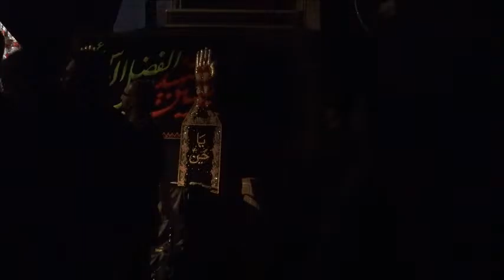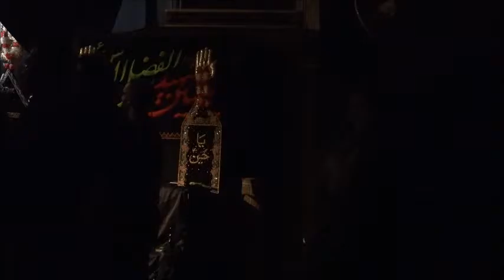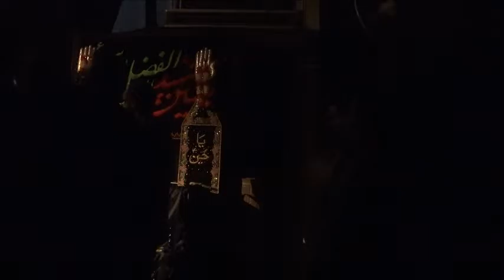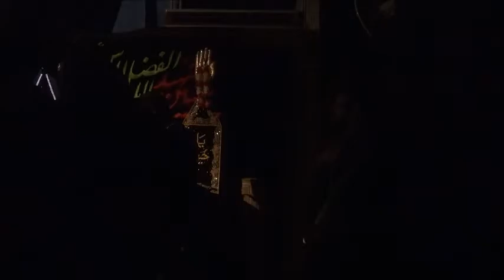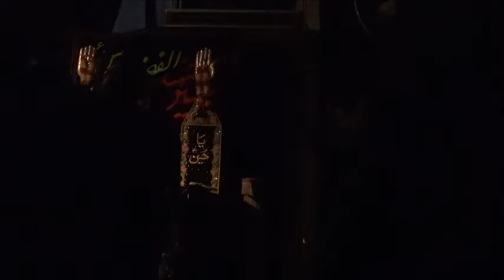Mera Zakhmi Bhira - Eve of 5th Muharrum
By Faryad Hussain Aur Sathi